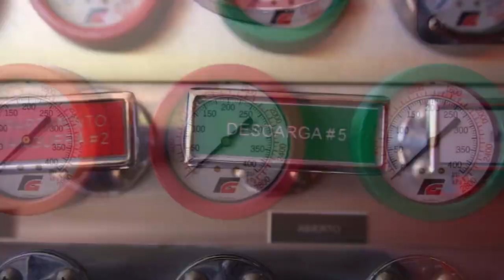Noticiero LPG 04 de octubre: Cardenal Gregorio renunció como obispo auxiliar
El Cardenal Gregorio Rosa Chávez anunció su renuncia como obispo auxiliar, tarea que ha desempeñado desde hace 40 años y con la que ha servido a tres arzobispos distintos.

¡Visítenos!